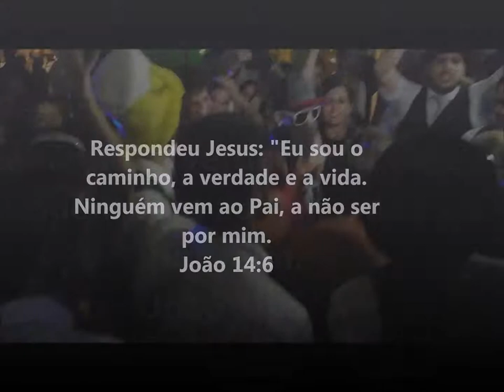Casamento da ROBERTA E BRUNO MC ANDINHO MALHA FUNK